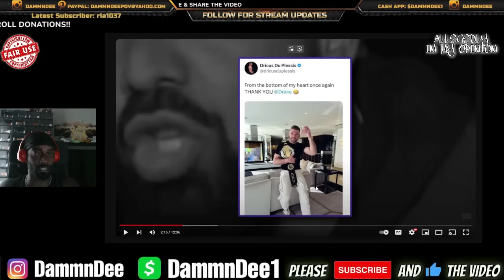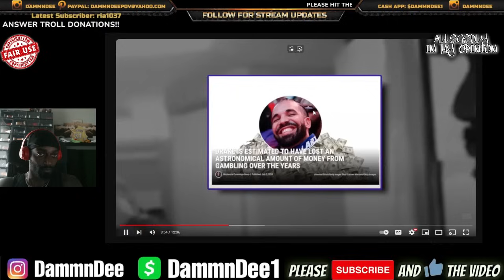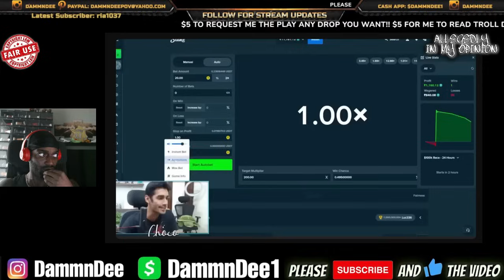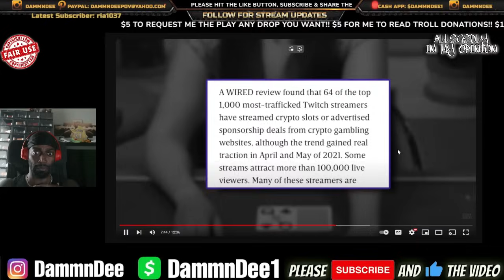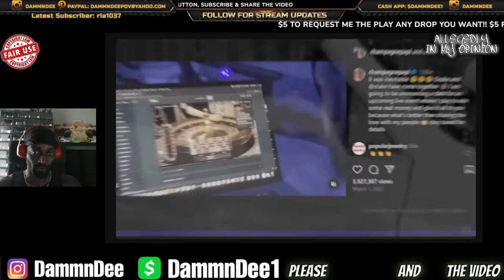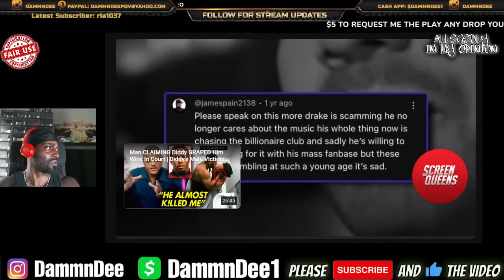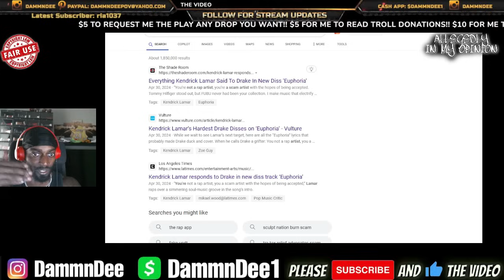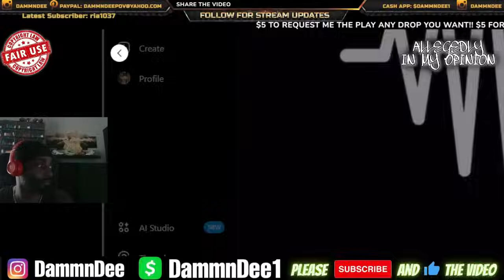Dj Akademiks Proves Kendrick Lamar Was Right About Drake's Gambling Problem